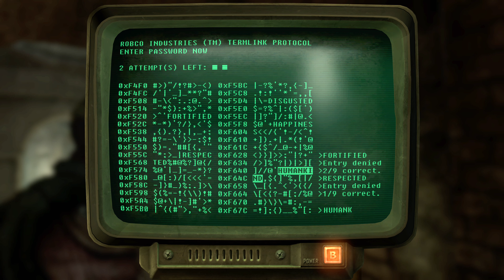Fallout 3 - Episode 102: Steelyard Supplies and Demands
With the advent of these idiotic Raiders and letting me grab some weapons, we head off to the infamous Steelyard to loot some stuff! It could be considered paradise if it wasn't so... Bad. Oh well.